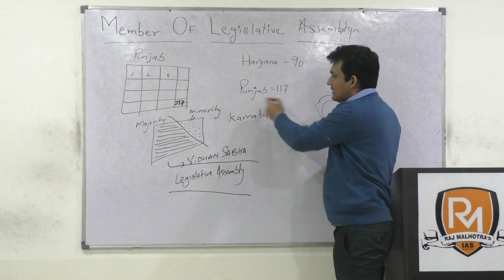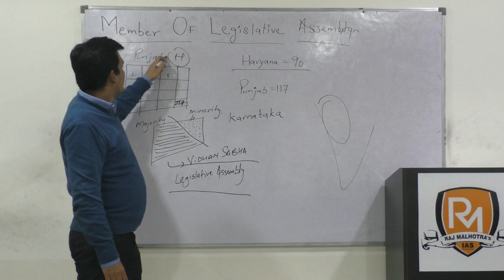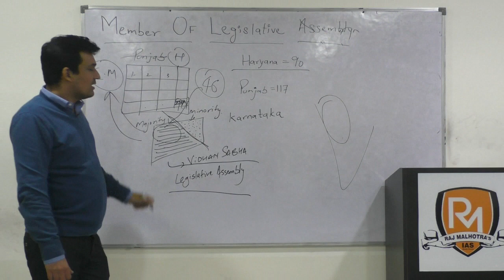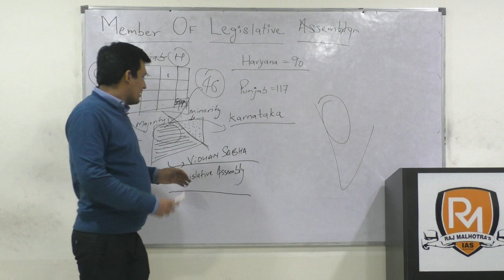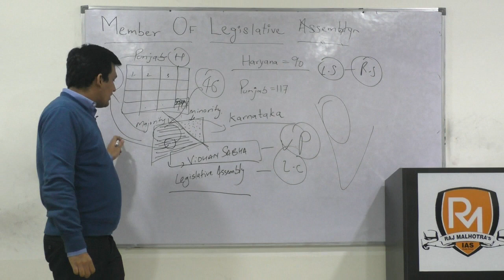Member of Legislative Assembly ( UPSC/PCS/HCS/HAS)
"lectures involve discussing one topic daily relating either to Polity or Governance from the point of view of  UPSC exam. The topic shall be inspired from current developments.